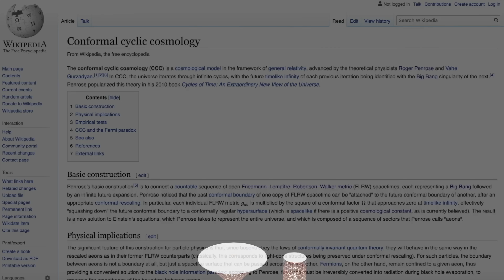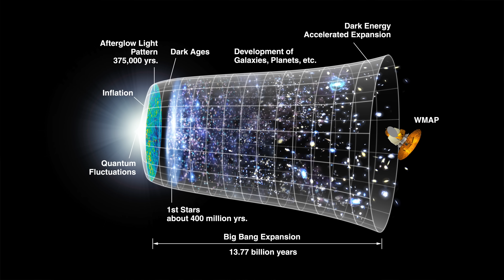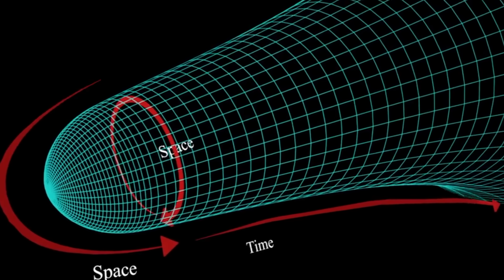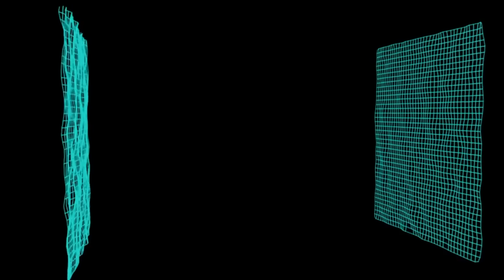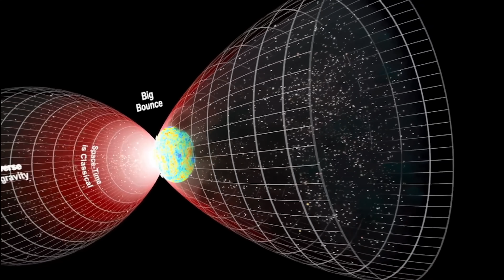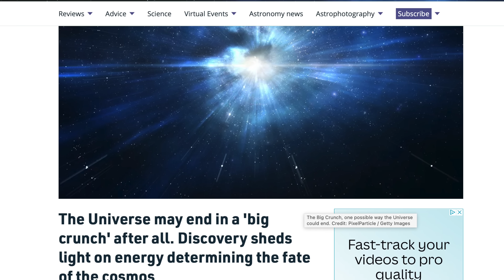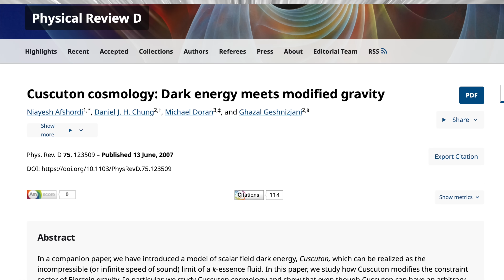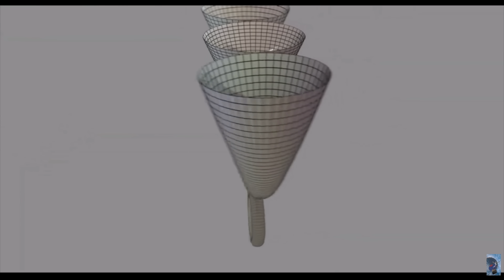What happened before the Big Bang? top 10 possibilties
What happened before the big bang?  After being asked by BBC Sky at Night Magazine to write an article about what came before the Big Bang, here’s a video…
For decades, we've been told that time, space, and matter all began with a singularity—but that idea is no longer solid. In this video, we challenge the outdated view of the Big Bang as the "beginning" by going straight to the source: Roger Penrose and Stephen Hawking. Both helped create the singularity theorems. I've interviewed both of them and here you can see that neither believe the singularity.
So if the Big Bang wasn't the beginning... what came before it?
In this video  we explore 10 radical models that attempt to answer this ultimate question, including: Penrose Conformal Cyclic Cosmology, Eternal inflation, black hole genesis, holographic cosmology, string cosmology, loop quantum cosmology, variable speed of light theory and self creating universes.
Timeline:
00:00 intro
00:22 Penrose and Hawking
2:01 eternal inflation
2:57 Hawking Hartle No Boundary Proposal
3:43 tunnelling from nothing
4:14 string cosmology
5:15 big bounce
5:50 cyclic universe
6:25 black hole genesis
6:51 varying speed of light
7:24 holographic cosmology
8:00 self creating universe